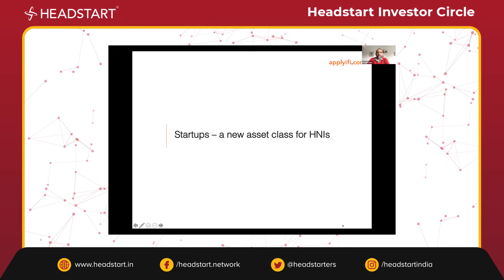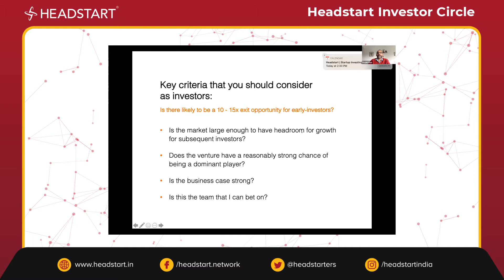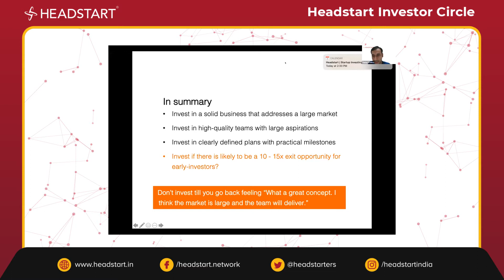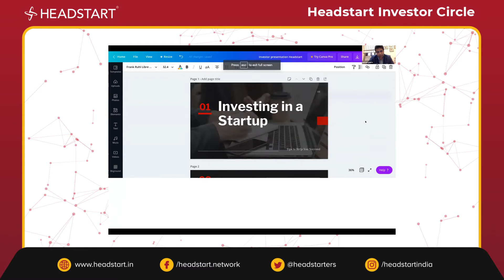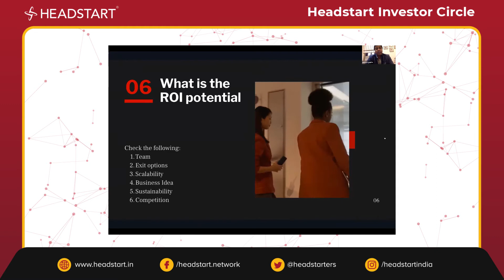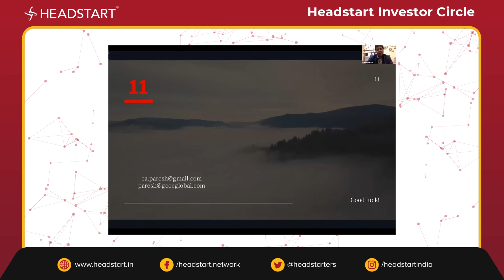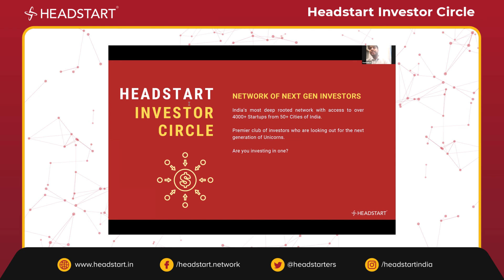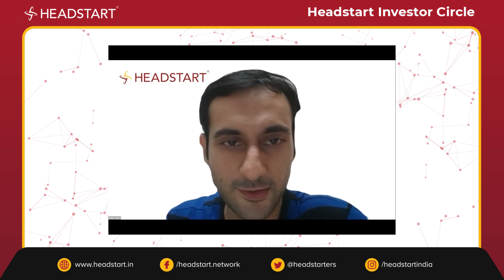Evaluating & Picking The Right Startups for Investments With Prajakt Raut & Paresh Gupta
Headstart's Investor Circle Webinar about Evaluating & Picking the right Startups for Investments With Prajakt Raut & Paresh Gupta | Startup Investing Bootcamp.

About Our Speakers:

1. Prajakt Raut (An entrepreneur and entrepreneurship evangelist. His personal goal in life is to encourage and assist 100,000 people to become entrepreneurs).

2. Paresh Gupta (Returned back to India in 2011 to start entrepreneurial journey and founded a 3 times national award winning company SHArP Edge Learning. Co-founder and Investor in Neos Angels a startup consulting company, PLEA - focused on saving the earth, 2Trees focused on greener planet, ACCAclasses - online acca classes, MAPyourskills and MyCareerArchitects focused on skill-building and many others. Also run a real estate and agriculture business and provides strategic advisory to various young startups).

-Interact with top Investors & experts
-Learn about how to invest in Startups
-Know more about what's happening in the Startup Ecosystem in over 50+ Cities
-Opportunity to become a part of the Headstart Investor Circle